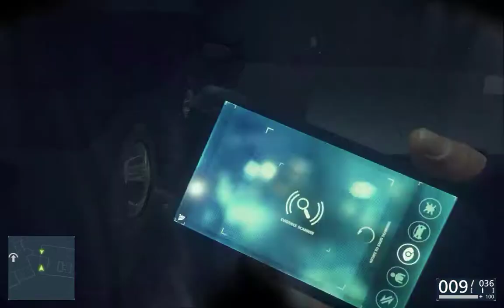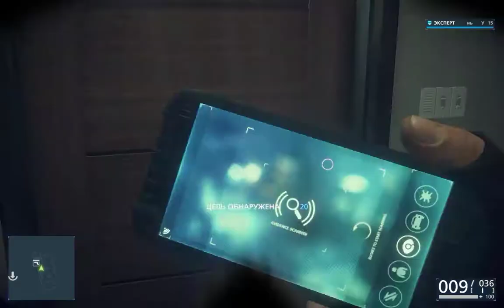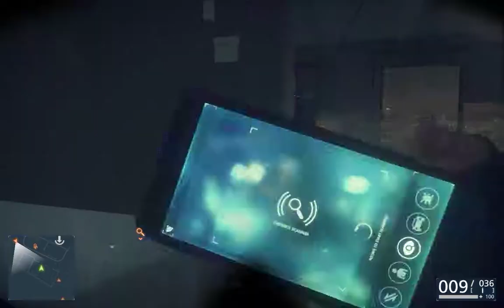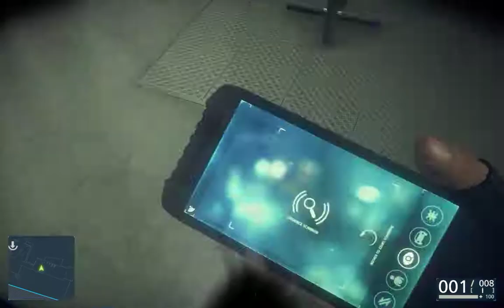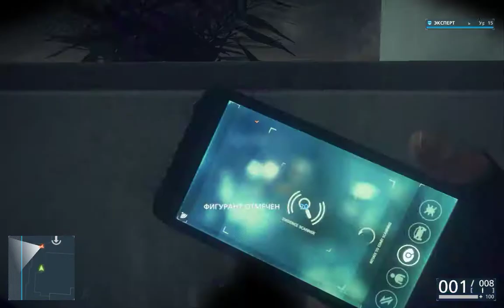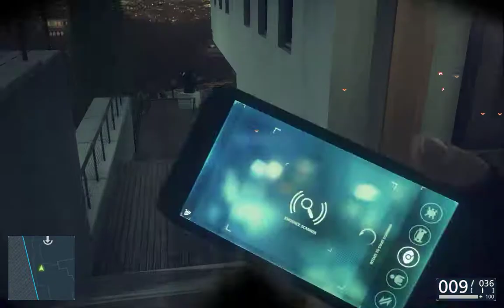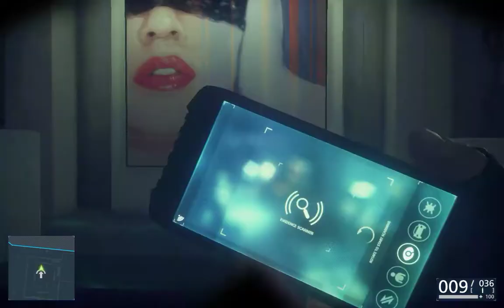Прохождение Battlefield: Hardline — Часть 7: Стеклянные дома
Battlefield Hardline — это знаменитые сетевые режимы Battlefield и захватывающая сюжетная кампания в жанре криминального боевика.
В одиночной кампании в роли молодого детектива по имени Ник Мендоза вам предстоит объявить кровавую вендетту тем, кого он еще недавно считал своими товарищами. В сетевых режимах вы будете организовывать облавы на преступников, освобождать заложников или же грабить банковские хранилища, устраивать погромы и чинить беспредел. Мафия или полиция — по какую сторону закона станете вы?